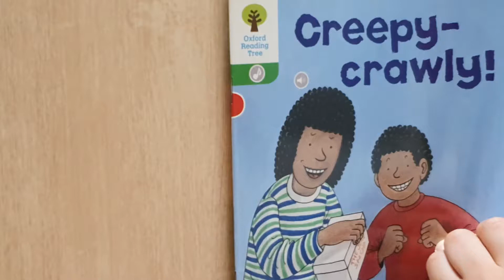ORT# Stage 2# Creepy - Crawly !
ORT
Stage 2
Creepy - Crawly !